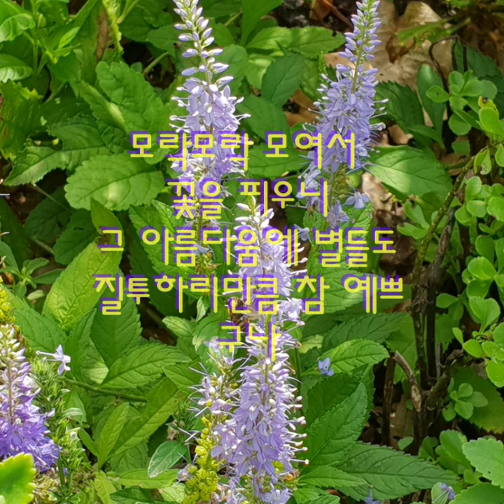산꼬리풀의 달성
산꼬리풀의 꽃말은 '달성, 이루다' 입니다.